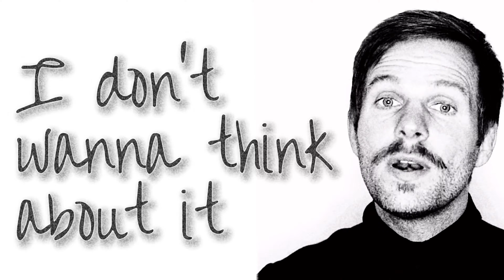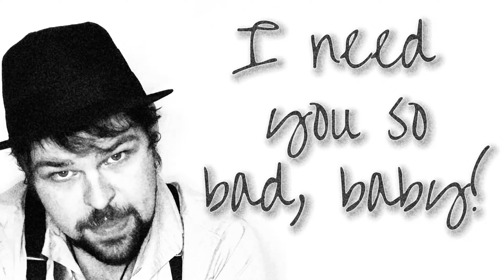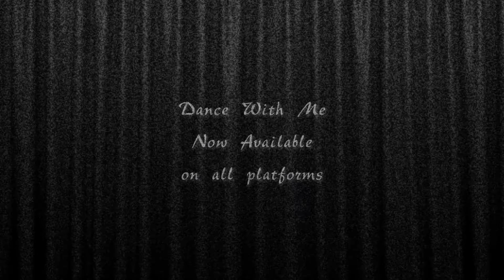Dance With Me (feat. Tom Goss) - J.R. Price (Official Lyric Video)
J.R. Price & Tom Goss team up with a duet produced by Freddy Freeman on association with Ear 2 the Ground Media under Bird & Bear Records, from J.R. Price’s new album Daydream coming Valentine’s Day 2021!